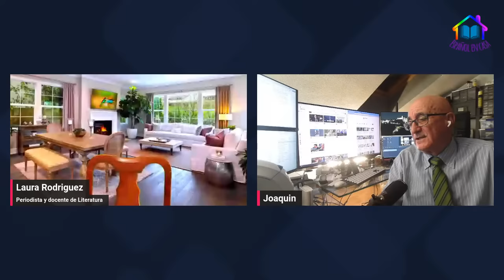Entrevista a JOAQUÍN Abad,autor de LETIZIA,una biografía no autorizada.Hay fotos con TRAJES ERÓTICOS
Hablaremos con Joaquín Abad sobre el libro "Letizia, una biografía no autorizada". El periodista compartirá con nosotros los secretos de la reina. reinaletizia letiziaortiz jaimedelburgo jaimepeñafiel reyfelipe reinasofia reyjuancarlos letiziayyo letizia joaquinabad @UltimasNoticias-oh7gg @casarealespanola2371 @CasaRealROBLOX